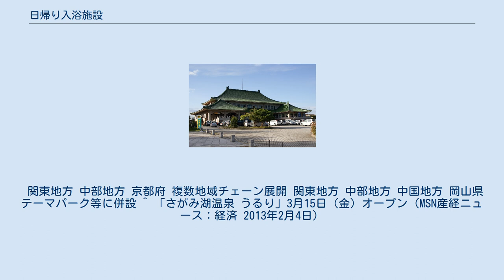日帰り入浴施設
大規模施設の例： 東郷温泉ゆアシス東郷龍鳳閣 日帰り入浴施設（ひがえりにゅうよくしせつ）とは、公衆浴場の一種であり、宿泊を伴わずに入浴することを目的とした施設である。
特に温泉を使用している施設は日帰り温泉施設とも称される。
 共同浴場の延長線上にあるような小規模な風呂のみの施設から、バリエーションのある浴槽に休憩設備や料飲サービスを備えた大規模な施設まで、その範囲は広い。
日ごろの風呂場として使われる共同浴場よりも、施設空間を通じたリラクゼーションや娯楽（アミューズメント）をサービスとして提供するスーパー銭湯の側面が強くなっている。
主に温泉を使用している施設を指す場合が多い。
ただし、温泉の代わり（湧出しない地域の場合など）に、海水（海洋泉）や井戸水（鉱泉）の沸かし湯を用いている施設もある。
また、水道水の沸かし湯に入浴剤（ナトリウム・硫黄など）を混ぜたり、ボイラー内でラジウムなどの鉱石や固形物の温泉疑似成分を溶かし合わせた「人工温泉」と称する施設も都市部やテーマパーク周辺に新設されている（近年はビジネスホテルチェーン、フィットネスクラブの大浴場にも導入されている）。
 1980年代までは温泉が湧出するのは山間部の地域などで限定的とされたが、1990年代以降ボーリング（掘削）技術の進化により、1500mから2000m程度の深さまで掘削することで平野部でも湧出するようになり、2000年代以降、都市部における施設の新設開業が目覚ましい。
地方においては町興しの一環として温泉を掘削し、公営で入浴施設が営業されている事が多いが、都会ではレジャー産業の一種として、テーマパークやパチンコ店への併設、全国展開する専業企業をはじめ、一般企業の不動産再開発によって新設されることも多い。
 全国各地さまざまな温泉地に存在し、日帰り入浴施設のみの温泉地も数多い。
新規に源泉開発をおこなった場合にこのようなケースが多く見られる。
鉄道駅に併設される例や、高速道路のサービスエリア、道の駅など交通の便がよい場所に設置される例もある。
かつては旅館であったが宿泊営業を廃止し日帰り入浴施設化する場合もある。
 また、近年は公営の日帰り入浴施設も増えつつある。
 宿泊メインの施設、健康ランド、一般的な銭湯・共同浴場、足湯・岩盤浴のみ設置の施設は除く。
なお、日帰り入浴をメインとしながらも宿泊設備のある施設は以下に含んでいる。
また、スーパー銭湯も以下に含まれる。
 関東地方 中部地方 京都府 複数地域チェーン展開 関東地方 中部地方 中国地方 岡山県 テーマパーク等に併設 ^ 「さがみ湖温泉 うるり」3月15日（金）オープン（MSN産経ニュース：経済 2013年2月4日）